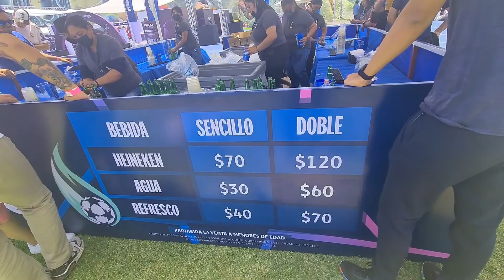FUI AL CHAMPIONS LEAGUE FAN FEST EN QUERÉTARO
La pasamos muy bien en la visita al primer Fan Fest de la Champions League que se celebra fuera de la ciudad donde es sede la final, un partido movido, una pantalla con buen sonido y un monton de actividades son las que hacen que quieras volver a vivir una experiencia asi